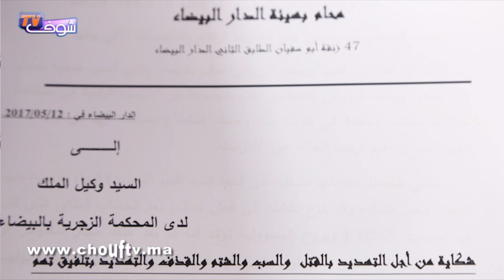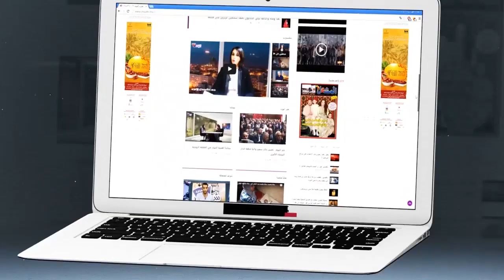بالفيديو..الزروالي يتعرض لتهديد خطير:جزائري بغا يقتلني على قْبل بلادي